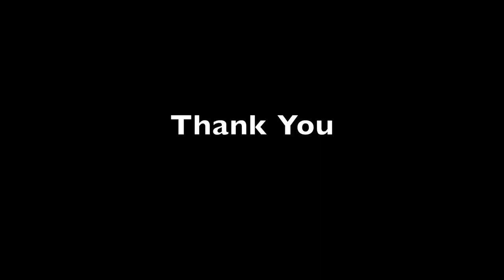Navdanya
Vidarbha region in Maharashtra leads India in both cotton-growing acreage as well as the largest number of farmer suicides owing to bt cotton. The multinationals give farmers false hope to make profits, for ex. in the case of GMO Bt cotton was claimed to reduce bollworm attacks and increase cotton yield, thus increasing farmer profits. These false hopes only trapped farmers into debt and pushed them to suicide. Multinationals come up with new strategies to make profits. The transition of these farmers from unsustainable chemical farming using bt cotton into regenerative organic farming has been a long process. Navdanya has been working with small and marginal cotton growing farmers training them to save their own indigenous seeds thus diminishing their dependence on market seeds, sustainably growing indigenous cotton and reviving their biodiversity of food plants. To spread the transition of regenerative organic farming in Vidarbha Navdanya has taken an initiative to further train farmers as trainers to train other farmers with a farmer to the farmer training approach.